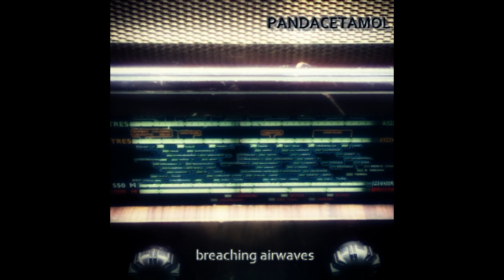Pandacetamol - Sunlight Clicked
Artist: Pandacetamol
Title: Sunlight Clicked
Album: Breaching Airwaves